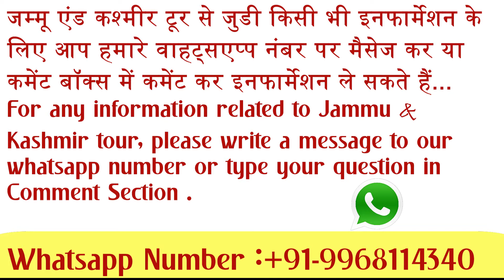Pahalgam Kangan Live Today ||Winter Wonderland in Jammu & Kashmir